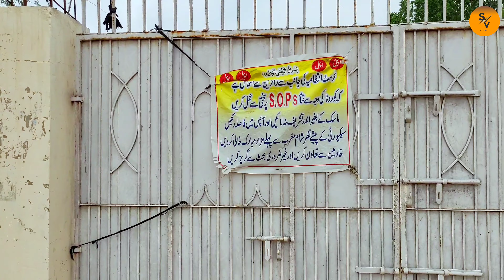samandari baba ka mazaar/vlog #28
hey guys hope u enjoyed the vlog:

this vlog is a teaser of exploring karachi
we have many more to show:

stay with us & support us